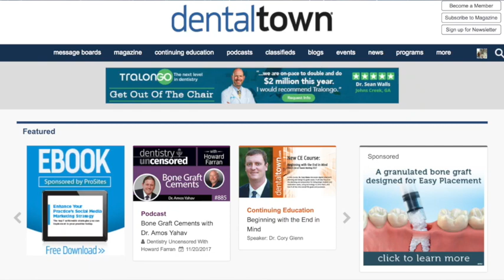891 Practice Management is Dead with Penny Reed : Dentistry Uncensored with Howard Farran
Penny Reed is a dental practice management coach, professional speaker, and author of the book Growing Your Dental Business.

Penny was recruited by her dentist to run his growing practice in 1992 and began her career as a dental consultant in 1994.  She has been designated by Dentistry Today as one of the prestigious Leaders in Dental Consulting from 2007 to 2017.  She is a member of the Academy of Dental Management Consultants, the Speaking and Consulting Network and is an ASCA member of the American Association of Dental Office Managers.  She coaches dentists and their teams and has spoken to dental groups nationally for over two decades.

On a personal note, Penny is a major Disney fan and is always plotting her next Disney trip or dental retreat near one of the parks.